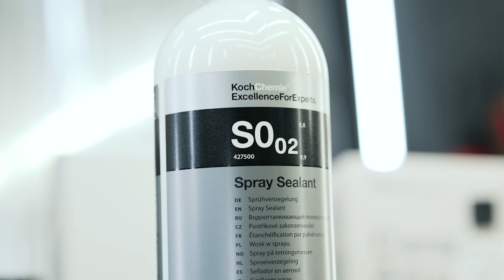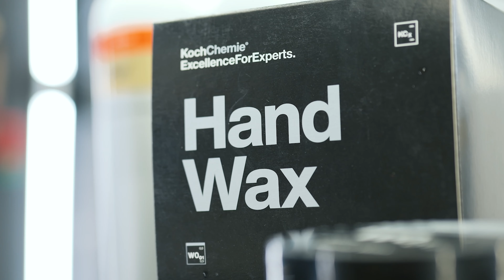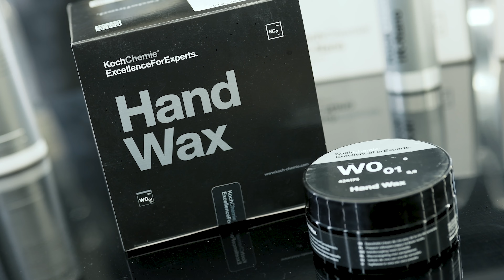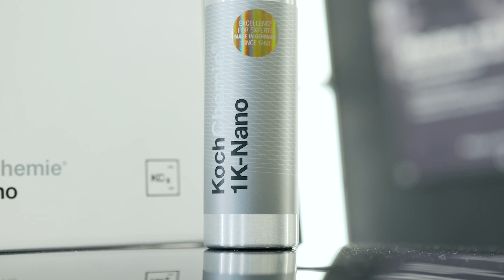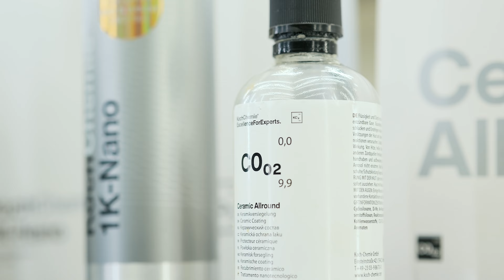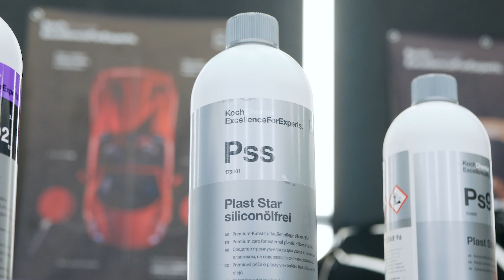ДОГЛЯД ЗА АВТО ВЗИМКУ | ЗИМОВІ КОНСЕРВАНТИ ДЛЯ АВТО | ЗАХИСТ АВТО З KOCH-CHEMIE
Сніг вже випав, а дороги ще не посипали сіллю та реагентами? Бажаєте легко відчищати авто взимку та зберегти його вигляд до весни? Відповідь у новому відео від Koch-Chemie!

Продукти з відео:

319001  Засіб для сушіння та консервації ЛФП Protector Wax 1 л

2001  Консервуючий засіб для ЛФП Hartwachs BMP S0.01 1 л

427500  Консервуючий засіб для ЛФП Spray Sealant S0.02 0,5 л

426175  Твердий віск Hand Wax W0.01 0,175 л

245001  Консервуючий засіб для ЛФП 1K-Nano 0,25 л

807001  Керамічний консервант ЛФП для пофарбованих поверхонь автомобіля Ceramic Body Cb0.01 0,03 л

Слідуйте за нами у ФБ та Істаграмі - далеко не все потрапляє до сюди:

- Koch Chemie GmbH (Німеччина) - відео від офіційного дистриб'ютора в Україні.

Професійна автохімія, рекомендована для використання такими виробниками, як Mercedes-Benz, BMW, Audi...